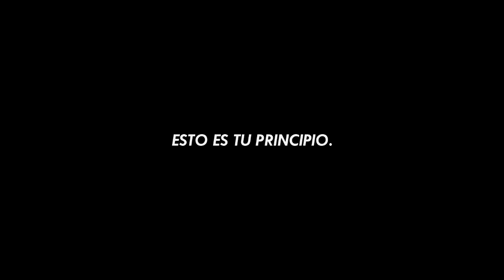DJ´S FACTORY PRESENTA: INSIDE EN MORELIA MICHOACÁN